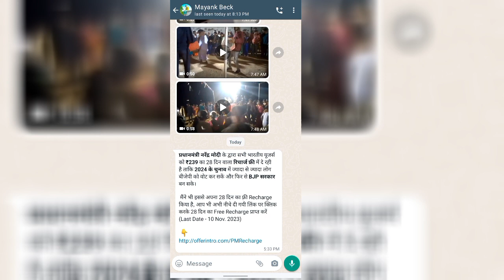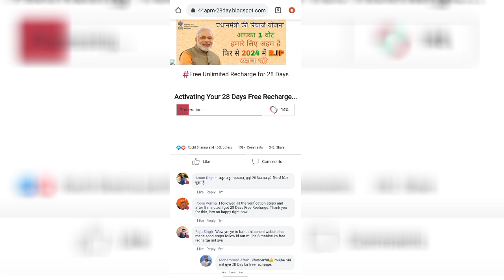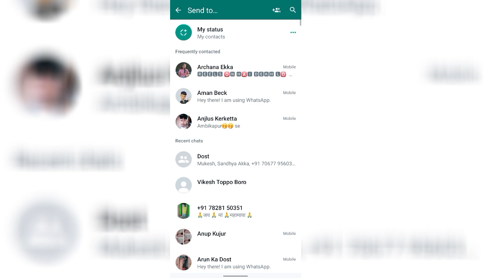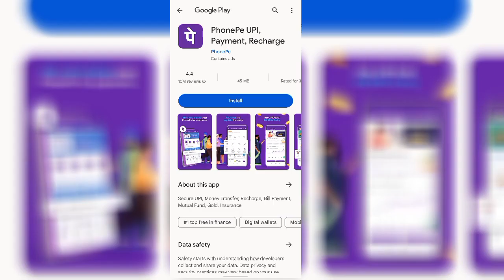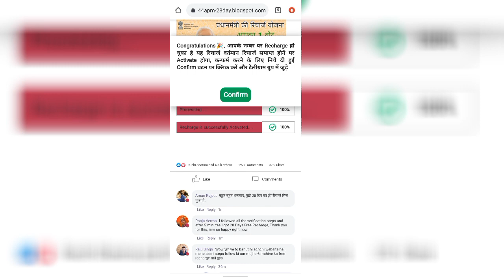Jio फ्री Recharge ऑफर Fake या Real || सावधान Free रिचार्ज के चक्कर में आपका बहुत बड़ा नुक्सान होगा।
सावधान - Jio free recharge के name पर आपके साथ धोका हो रहा है। आपको फसाया जा रहा है। आपका डेटा चुराया जा रहा है। आप स्कैम/फ्रॉड का सीकर हो सकते हैं। आपका number उनके पास पहुंच जाएगा फिर वो आपके साथ फ्रॉड कर सकता है या आपका फोन हैक कर सकता है।

Frod
Frod Call
Frod karne ka naya tarika
Jio frod Call
Jio frod
Jio frod massege
Scam
Scam call
Scam massage
Scam karne ka naya tarika
Aapka deta chori kaise hota hai
Aapke sath scam
Hamare sath scam kaise hota hai
Hanara deta kaise chori ho sakta hai
Jio free recharge Offer Fake Ya Real
Jio free recharge plane offer massage fake ya real hota hai
Frod se kaise bachen
Frod Call se kaise bachen
Scam hone se kaise bachen
Modi ji free recharge yojana
Pm jio free recharge yojana
Hamara phone kaise hake hota hai
Hakker hamara deta kaise chori karta hai
Bhartiya jio user free recharge offer
Jio sim card user free recharge offer
Jio sim user free recharge offer
Jio offer frod
Watsapp fake massage
Watsapp frod massege
Watsapp frod
Watsapp frod Call
Recharge Offer Fake massage
Recharge offer frod massege
Recharge offer Fake viral massage
Viral massage
Jio recharge Offer viral massage fake ya real
Frod massege Ko kaise pahchane
Frod Call ko kaise pahchane
Hakker ko Kaise Pahchane
249 ka recharge Free
28 days recharge Free